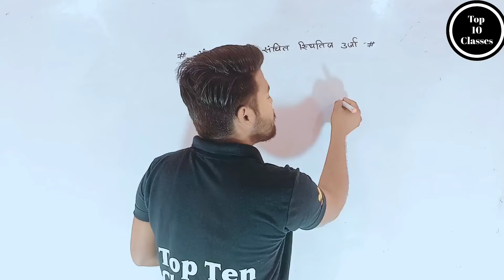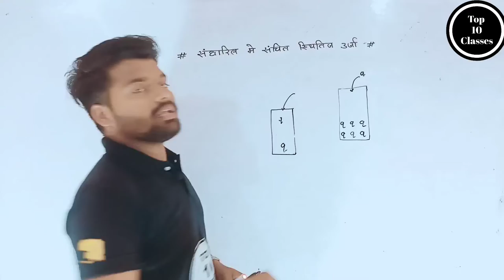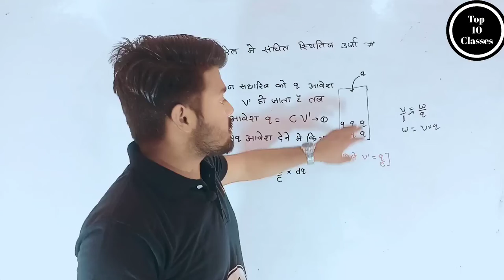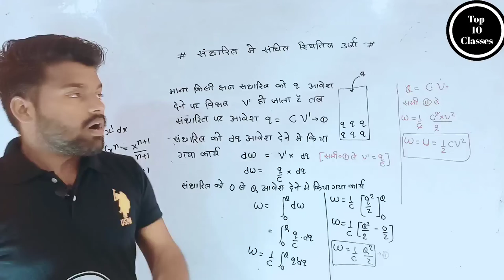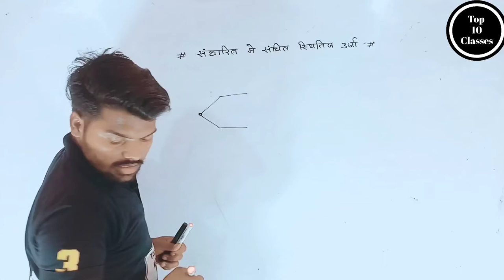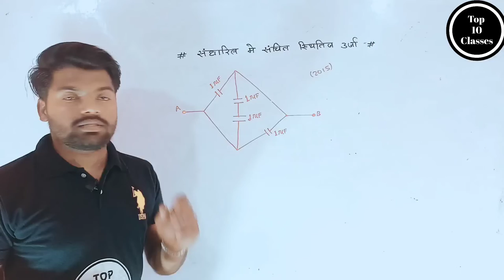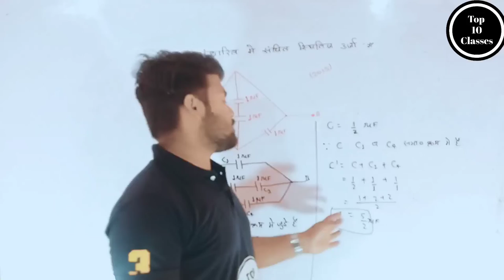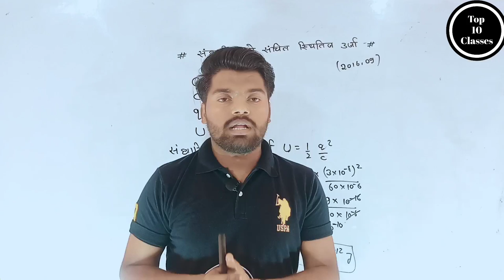Energy Stored in a Capacitar - Electrostatics | Class 12 Physics